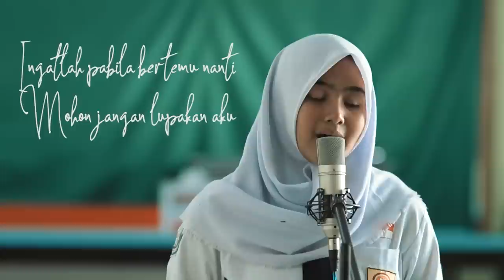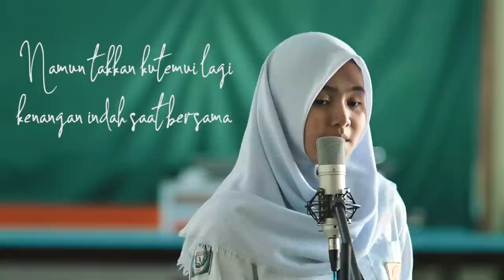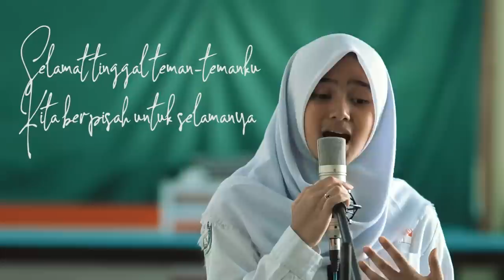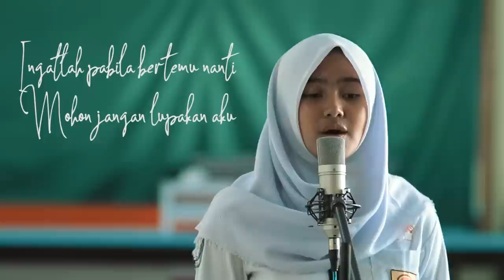Masa SMA - Angel Band || Live recording | Beginilah suara asli Septiana "Nana"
Gimana sih suara aslinya Septiana Nana yg pernah menjuarai Lomba menyanyi FLS2N tingkat provinsi Jawa Timur??? Di balik suaranya yg cempreng ketika di kelas, ternyata eh ternyata dia menyimpan karakter vokal yg powerfull. Terbukti ketika live recording dia ngos-ngosan menggarap lagu ini. Simak live recording cover Septiana Nana berikut ini!!! Audio lgsg dari kamera tanpa proses editing. Jangan lupa kasih komentar di kolom komentar yah. Matur tengkiyu gaisss!!!

Welcome to Radin Indra's YouTube channel. Chanel which contains a cover video of popular songs. Use a headset to get amazing sound quality.

1. ISK AT100
2. Soundcraft
3. Sony A5000 + Nikkor Q 135mm f2.8
4. Audacity
5. Adobe Premiere CC 2015

Audio Editor : Radin Indra
Video Director & Editor : Radin Indra
Camera Person & Colorist : Radin Indra
Location : SMPN 1 Srengat, Blitar - Jawa Timur
Original Song by Angel 9 band - Masa SMA

Thank's